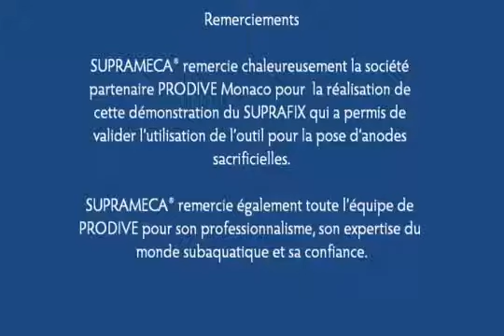SUPRAFIX Sacrificial anodes installation